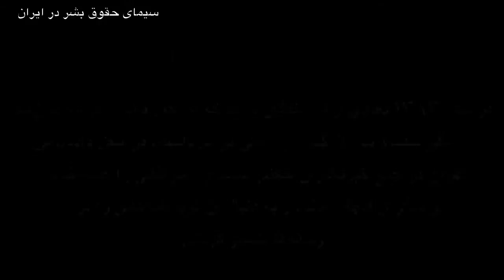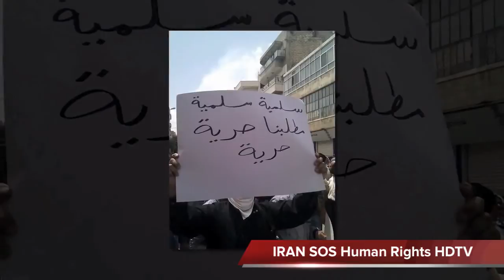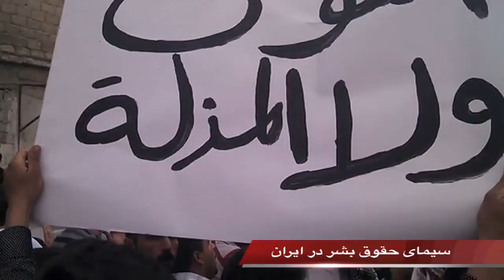IRAN SOS Human Rights HD TV 04.08..2011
سیمای حقوق بشر در ایران